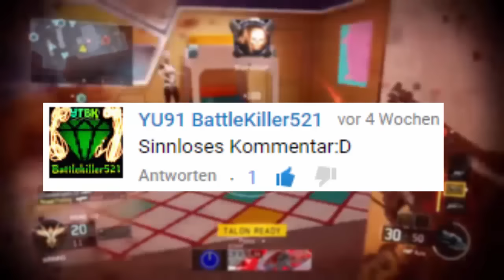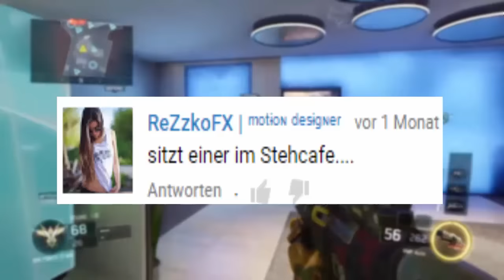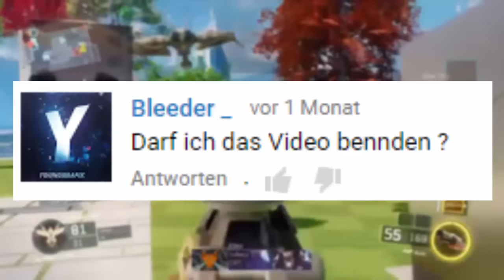Kommentare kommentieren #2 || Ihr Seid Behindert _3 || BO3 Nuketown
Vielen Dank dass du dir DAS Video angeguckt hast Ich freue Mich über jeden Like Jedes Kommentar und jeden neuen Abonenten ❗️❤️
Im Video :
Skype: sebi899xd
PSN: S_e_t_r_o_n_i_X_  {Nur Bo2}
GTA: SebiDerEchte
Mein Equipment :
{In Bearbeitung}
Abonier mich um nichts zu verpassen ☑️➖✅
Private Infos ⚠️❎:
ich bin 16 Jahre alt
Wohne In Hessen/Bei Kassel 🔰